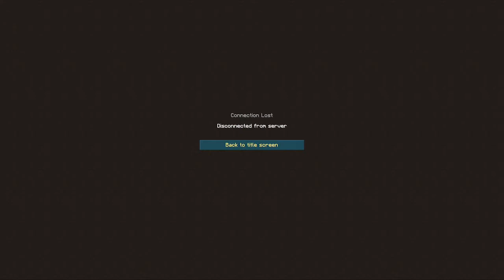Néocraft Infinity - Ep10 - ProjectRed Transportation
Aventure sur un serveur moddé privé.
serveur FTB avec le modpack Infinity en 1.7.10

Notre salle des coffres avec le mod ProjectRed Transportation

Rouliooo
Ackeur34
Natsu_luffysama